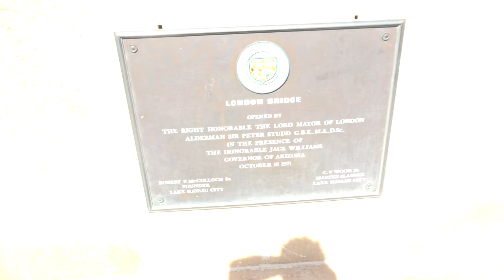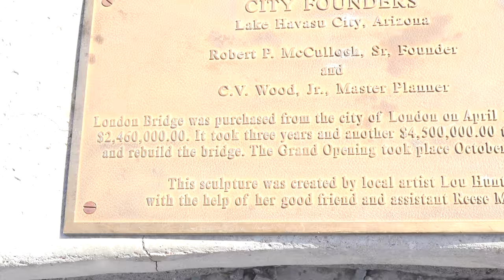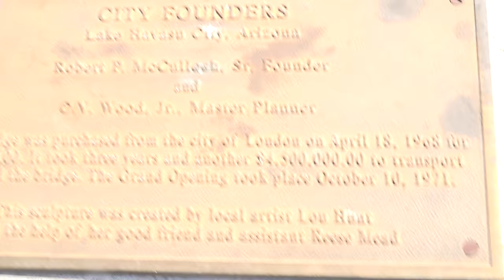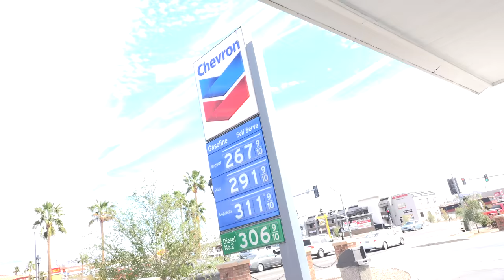London Bridge!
London Bridge with Tony Tornado

My New Blog Site Daily Blogs!